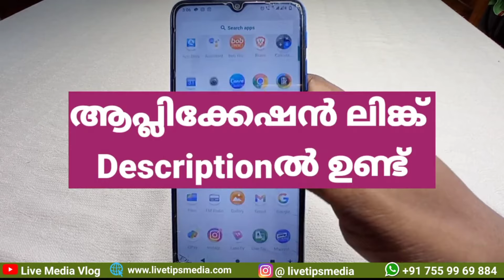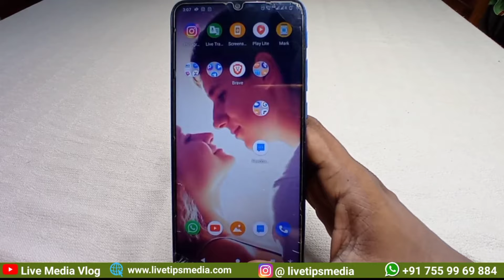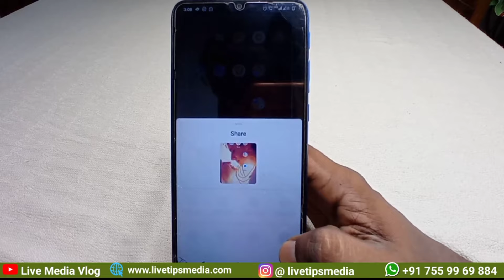സ്ക്രീന്‍ഷോട്ടെടുക്കാന്‍ ഒരു എളുപ്പ വഴി | Mobile screenshot easy way | Still shot | Trick assistant